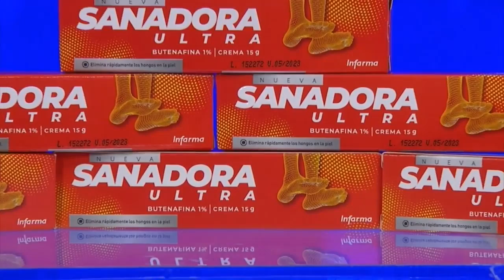Con Pineda Chacón - José Garcia